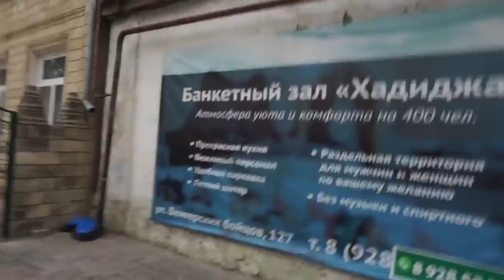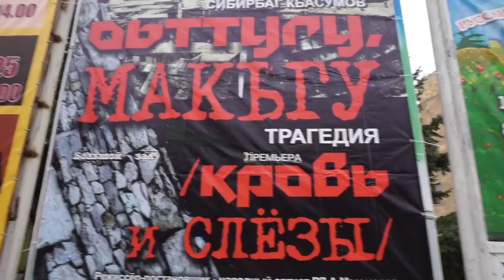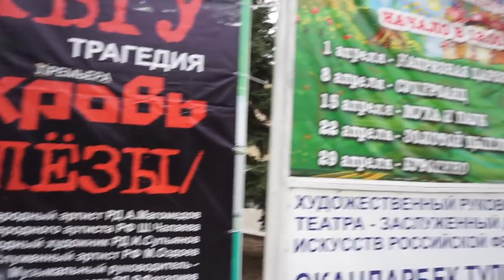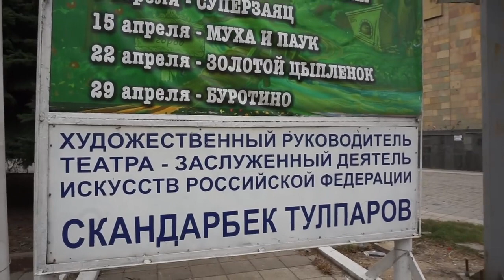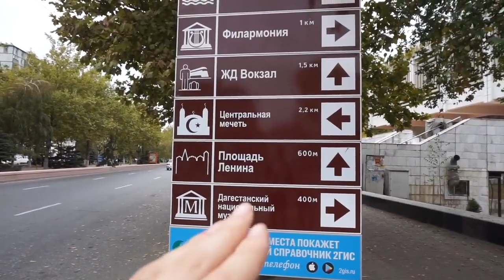Это Дагестан, детка! Махачкала и горы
Посмотрите подборку топовых бюджетных  наушников для комфортного прослушивания музыки и просмотра видео